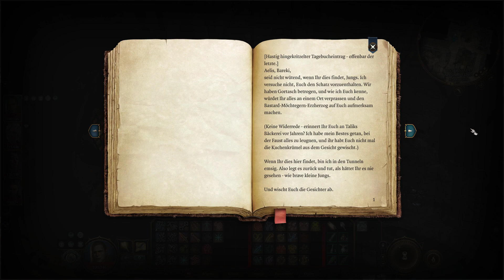Baldurs Gate 3 Let's Play 142